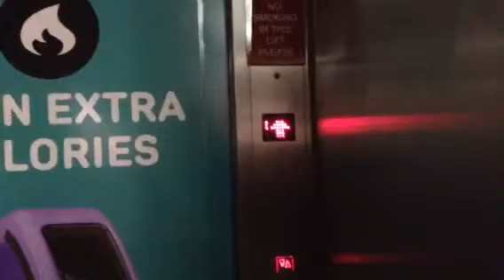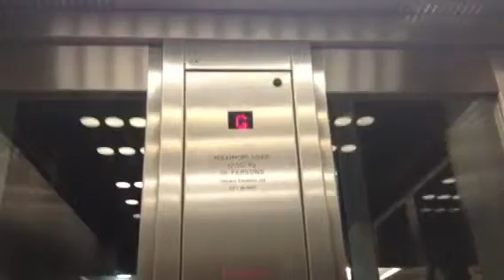Oakland Lift 5 Castlepoint